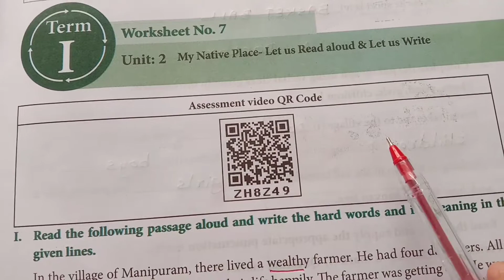5th English work sheet 7 answers /Bridge course.